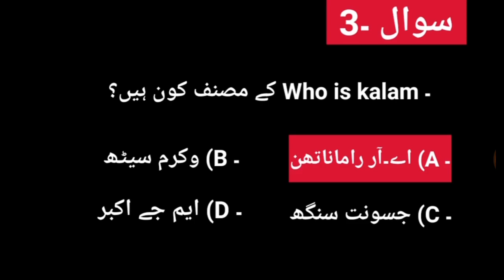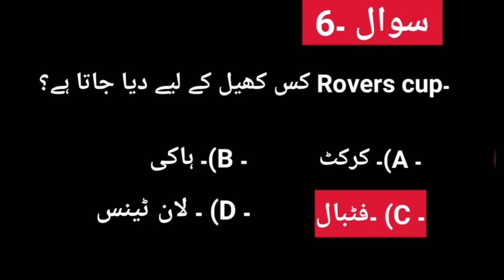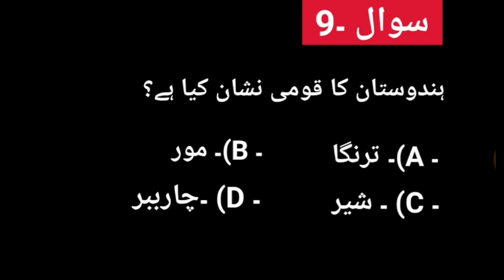Manuu Hyderabad | Manuu Bed Entrance Question Paper | Manuu Admission 2020 manuu distance admission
manuu hyderabad is a central university to promote Urdu language. It offers Many courses in Urdu language. For that look manuu admission 2020 broucher. It is well known for manuu distance education.
For maulana azad national urdu university course admissions look website and fill maulana azad urdu university admission form. Every year lot of students get admission in manuu distance admission courses. manuu bed entrance 2020 is a professional teaching course for inservice teachers. This video is helpful for manuu bed entrance question paper. Anyone can see University website in Manuu English or urdu language.